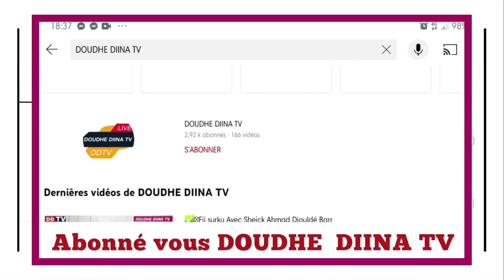✅🟢 L'histoires des gens de la grotte …. أصحاب الكهف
✅  Dr Ahmad Djouldé Barry hafizahoul'Lah
✅La chaîne youtube de DOUDHE DIINA TV